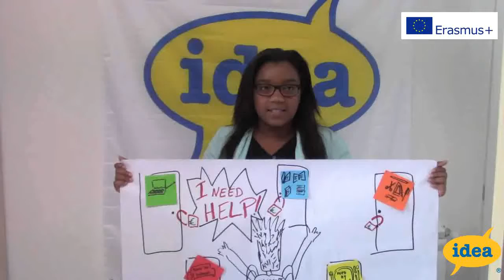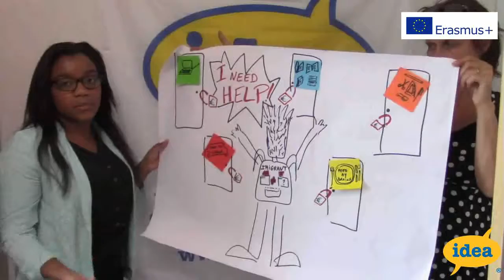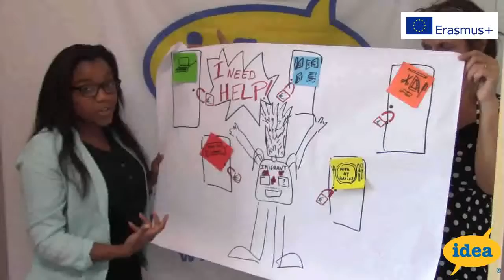Open up! Connecting youth to society, Erasmus +, Portugal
Check out: 'OPEN UP! Let youth be heard and connected